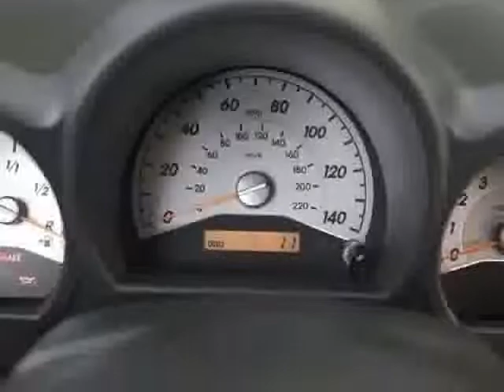2007 Scion tC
Automatic, clean, safe and reliable. Another great find from the place that does it all for you. From customer service to great deals and everything in the middle, Meadowlands Nissan is here for all of your automotive needs.